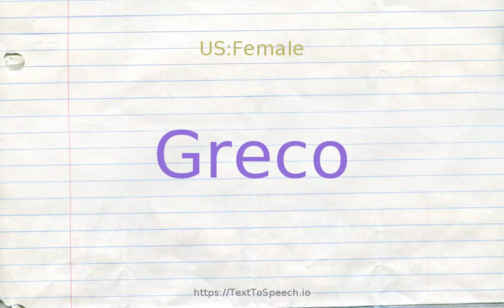How to pronounce greco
Greco definitions:
    (n): Spanish painter (born in Greece) remembered for his religious works characterized by elongated human forms and dramatic use of color (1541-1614)